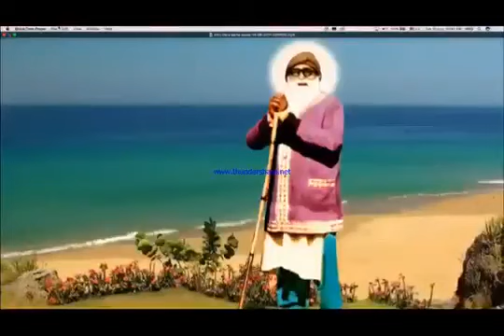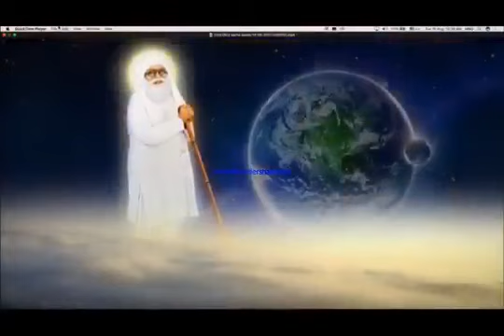Who is Saint Gurmeet Ram Rahim Singh And Dera Sacha Sauda ?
Background History Of Saint Gurmeet Ram Rahim Singh
History of Dera Sacha Sauda

And Press To Bell Icon For New Updates